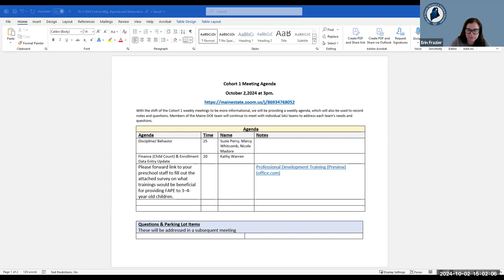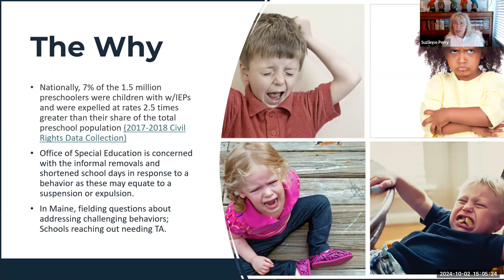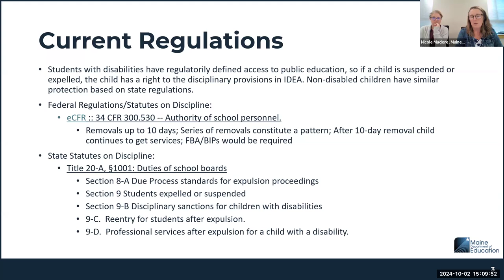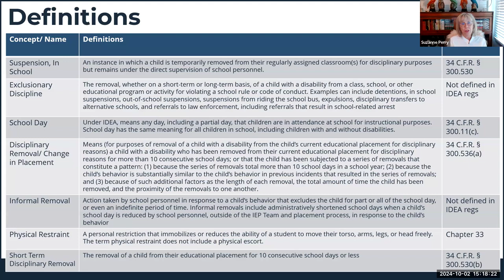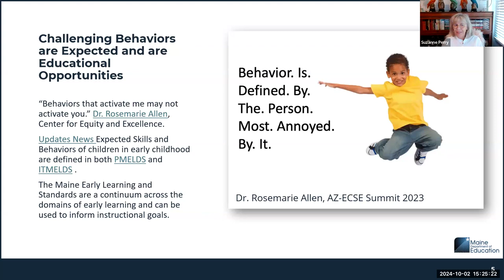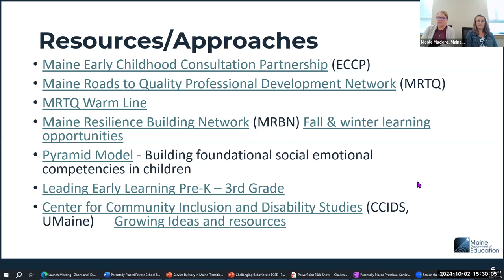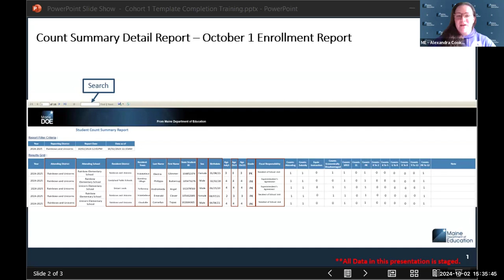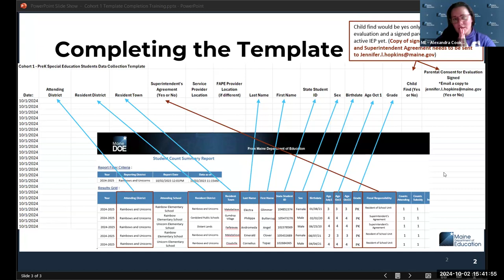Special Services CDS Transition of FAPE Cohort 1 (10/2/2024)